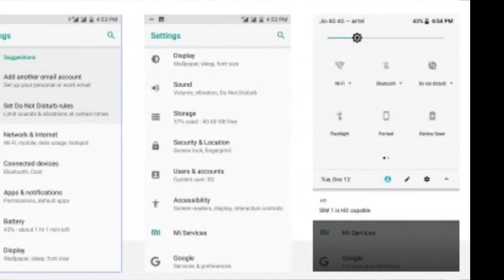TechNews|Nokia 6(2018), MiA1 Oreo Update, Lg V30+, Samsung Sale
Doston aaj Tech News mein bahut kuch khas hai aapke liye to waqt barbaad na karen aur video dekhen.

Samsung Carnival Sale

My Camera
My Mic
My Laptop